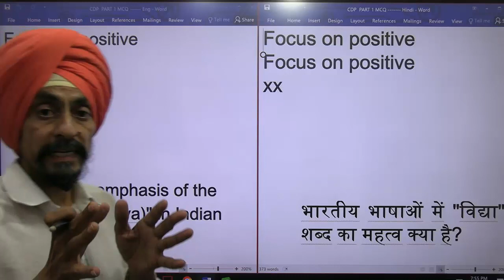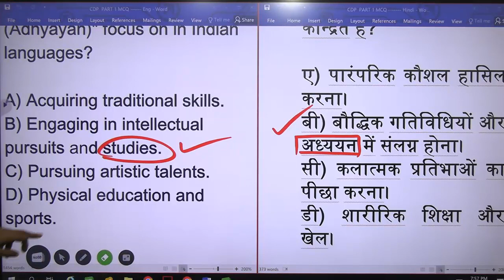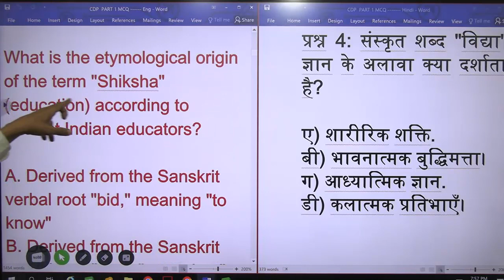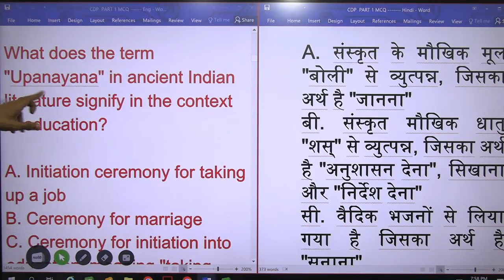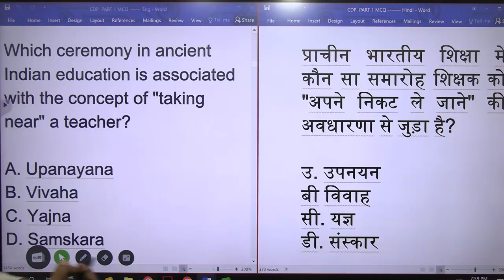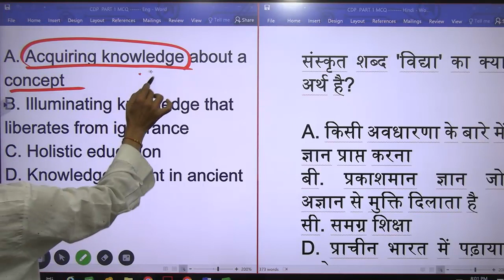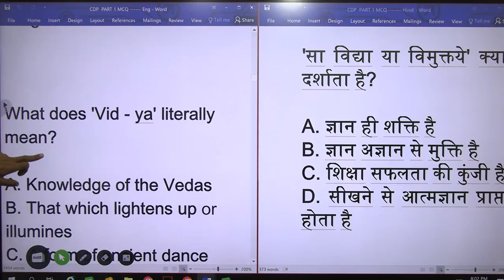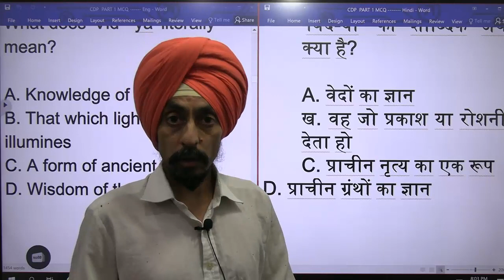MCQs for State TET and C-TET related to Indian Etymology of Education l Dr. TirathLearn to Actualize